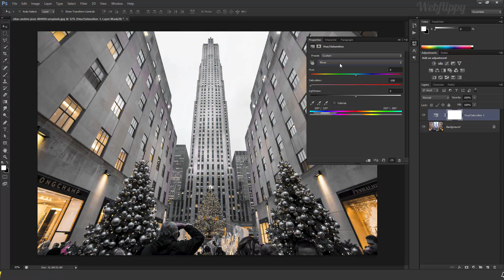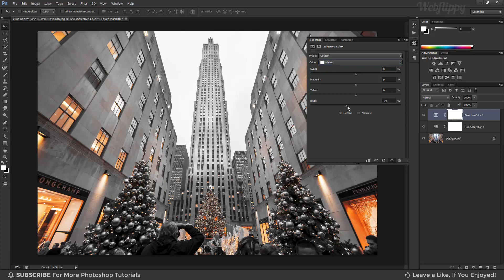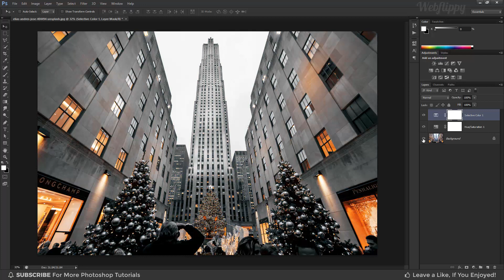Grey and Orange Color Grading Effect in Photoshop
How to Make Grey and Orange Color Grading Effect in Photoshop. In this color grading photoshop tutorial, I will show you how to make orange and black / grey color grading effect in photoshop.